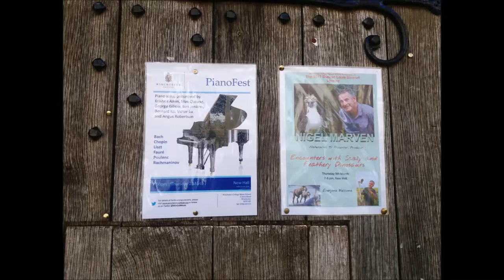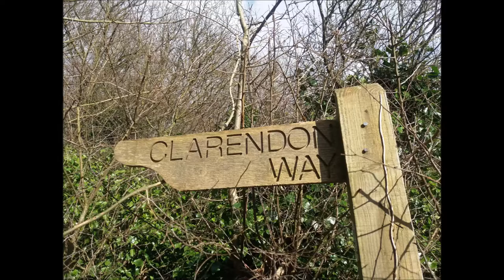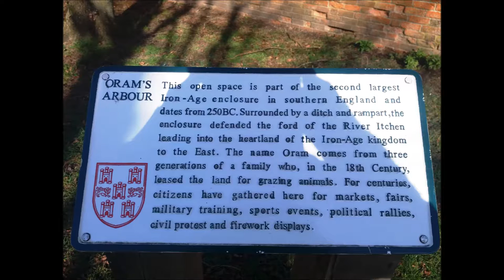Clarendon Way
Pictures from a gentle 7.66 mile stroll I did today.

The music used was my Amber and Daphne Trios.. Scores/midi/mp3 available free